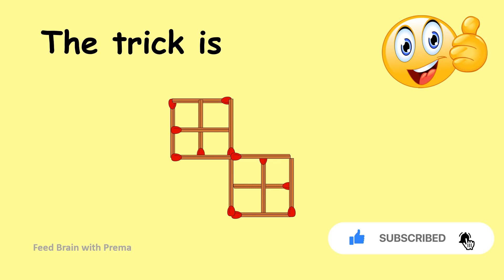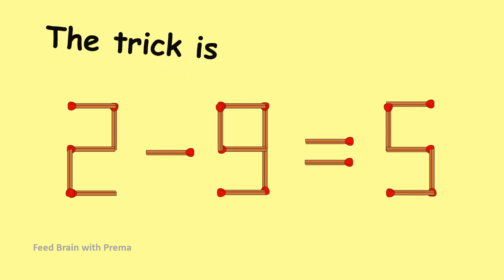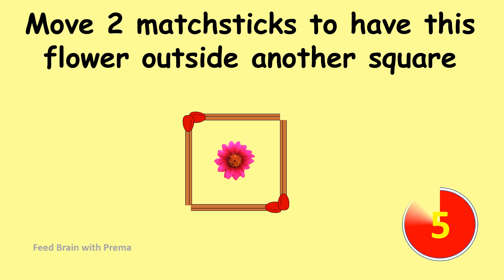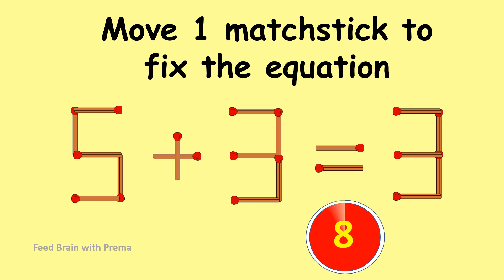Move 2 matchsticks to have this flower outside another square| Match Stick Puzzles #59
0:21 Move 4 matchsticks to make 10 squares
1:08 5-4=9 Move 1 matchstick to fix the equation
1:43 2-9=5 Move 1 matchstick to fix the equation
2:15 Move 2 matchsticks to make this flower outside another flower
2:55 5+3=3 Move 1 matchstick to fix the equation